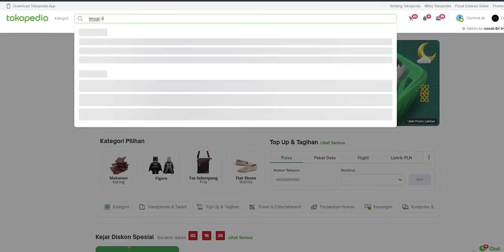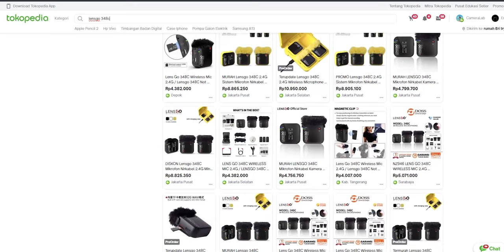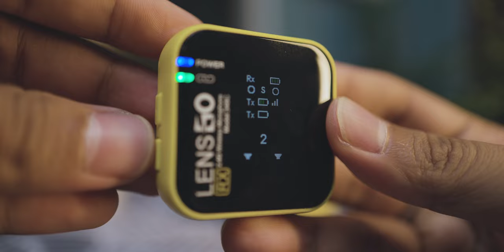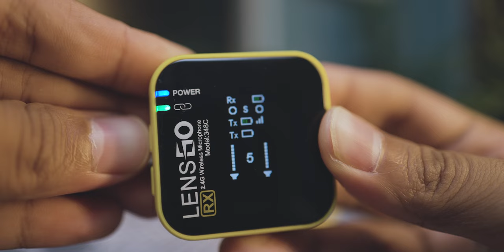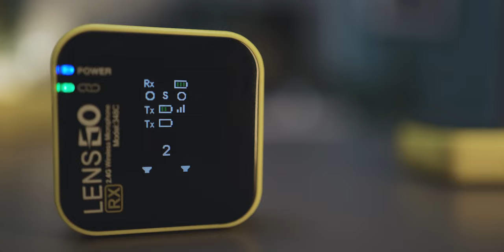Microphone Wireless Ajaib !!! Lensgo 348c